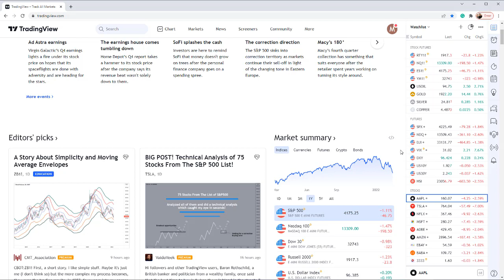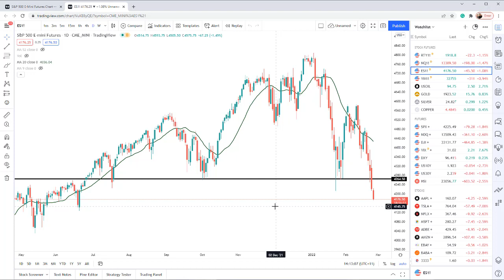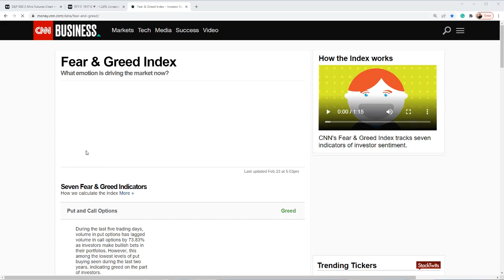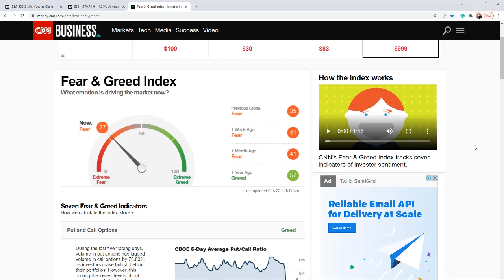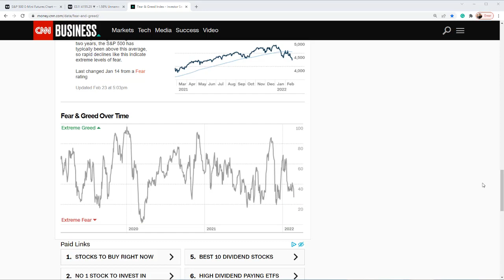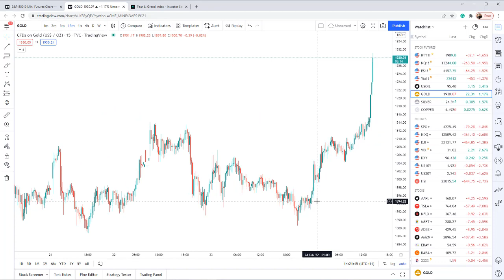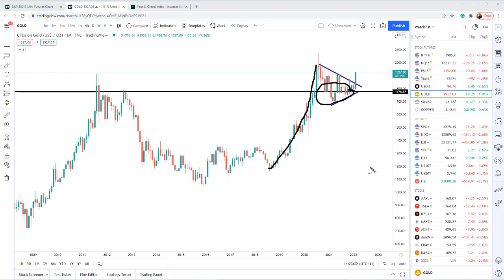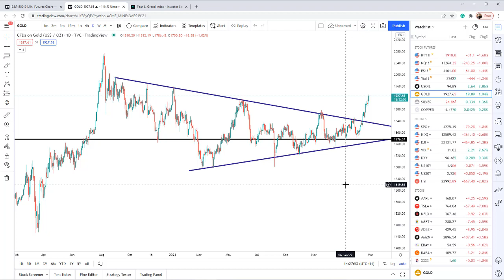Market Is in A Free Fall - It's Not What You Think - Gold and Silver - Here We Go